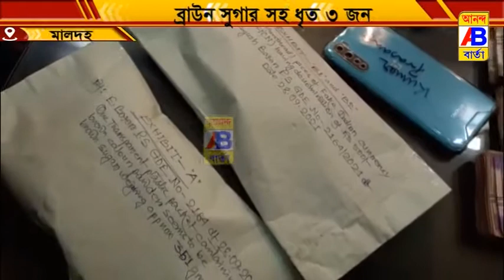ব্রাউন সুগার সহ ধৃত 3